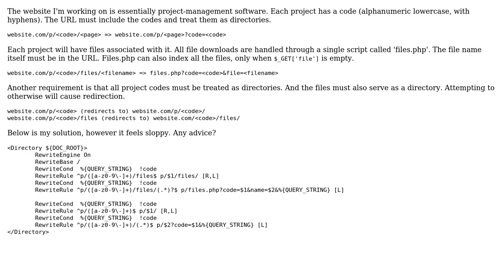Code Review: Apache2 mod_rewrite directive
With thanks & praise to God, and with thanks to the many people who have made this project possible! | Content (except music & images) licensed under CC BY-SA | Music | Images & others | With thanks to user Mike Brant user Dellowar user 200_success and the Stack Exchange Network Trademarks are property of their respective owners. You are responsible for your own actions.